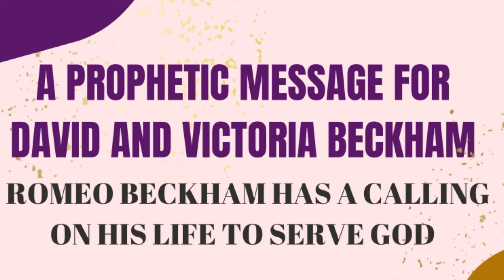A Prophetic Message for David& Victoria Beckham (Romeo has a Calling on his Life to Serve God)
Pls watch the original message that I put out on this (few months ago) on TikTok here:

Bible verse: Jeremiah 1:4-5.

God bless.